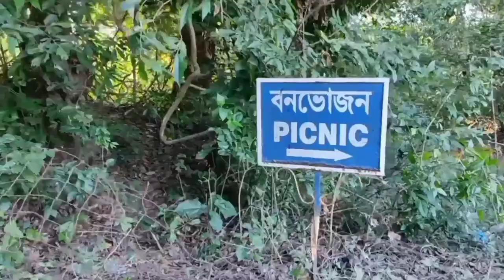🤣my first travel vlog jhargram chilkigarh | my first travel vlog 2022 | kanak durga temple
Hello friend My name is Tufan Karan. I am a new youtuber. Friends I have mentioned one of the oldest temple in India in this video. And here are some fun lessons to keep you entertained. We hope that you enjoy the video.

Notice :

All the information is mentioned in this video has  collected from the Internet. ELUSIVE DREAM is not responsible for any distortion of information.